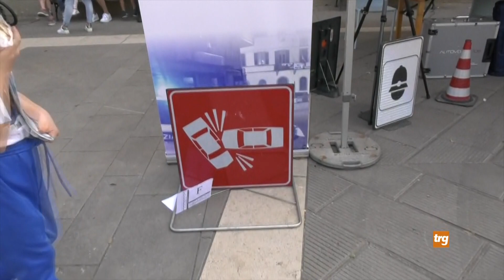Sicurezza stradale a San Giustino